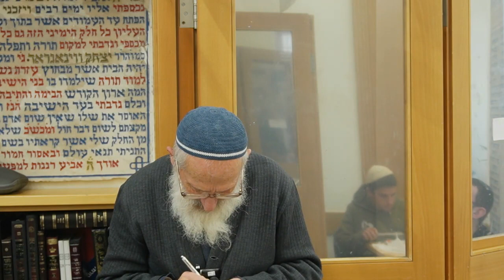פרשת משפטים | מה קשר עניין המשפט אחרי מתן תורה הרי יותר מתאים פרשיות המשכן? - הרב שלמה אבינר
תאריך:  כ''ה שבט תשפ"ג